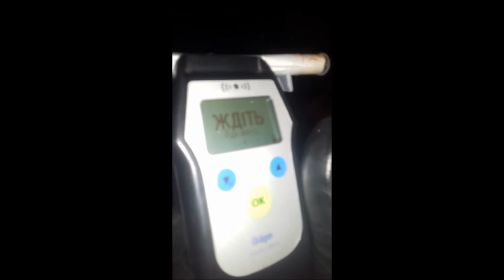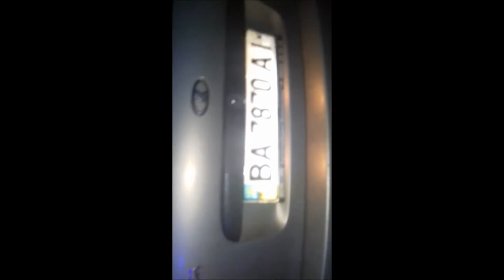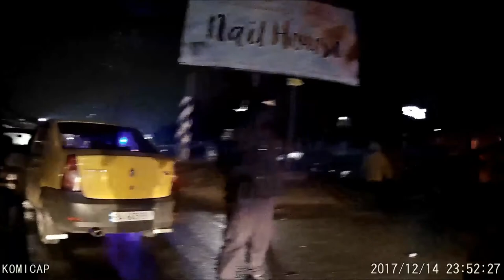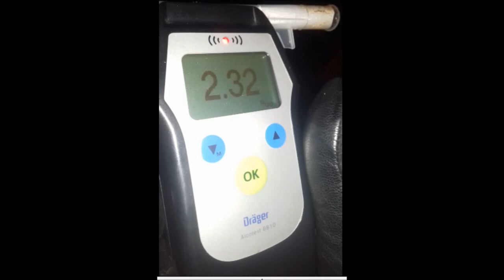ДТП пьянь на Калине вьехал в Рено-Логан напротив рынка Европейского